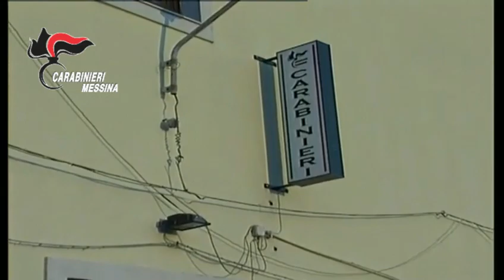Video CC: Ritenuto responsabile di omicidio, i Carabinieri di Milazzo arrestano un 57enne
L’operazione è il risultato degli esiti di un’attività investigativa, condotta dai Carabinieri della Compagnia di Milazzo, da cui è emerso che la morte del 48enne non sarebbe stata riconducibile a un evento accidentale, come riferito dallo stesso al momento dell’arrivo in ospedale, ma a un’aggressione subita